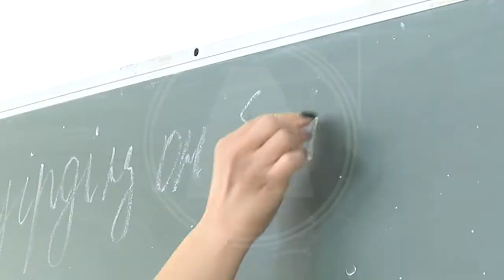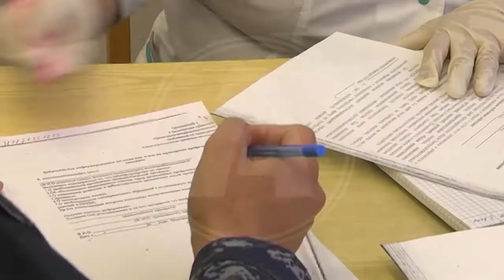В Камыстинском районе стартовала вакцинация